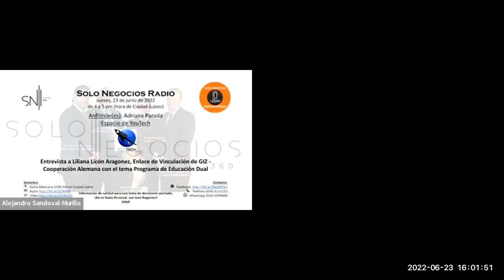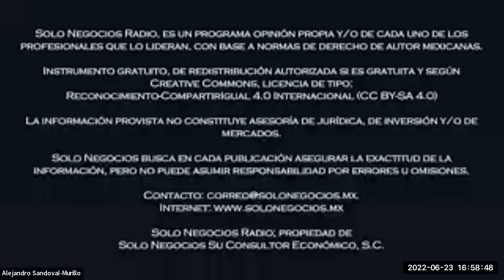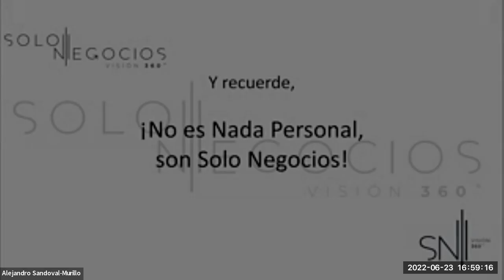[SNR] Solo Negocios Radio del 01 de septiembre de 2022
Entrevista: Liliana Licón Aragonez, Enlace de Vinculación de GIZ - Cooperación Alemana con el tema Programa de Educación Dual.